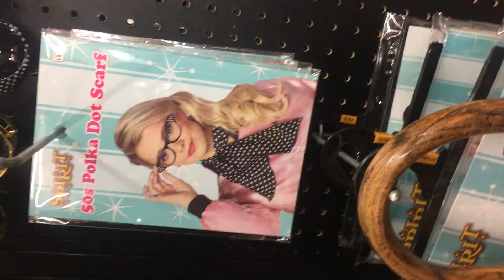Went to Spirit Halloween store this past weekend.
They have just about everything for Halloween.  I bought a creepy pumpkin light and a can of Silly String.
I hope we get a lot of kids this year as we're going all out once again.

These were a couple of the creatures they sell.